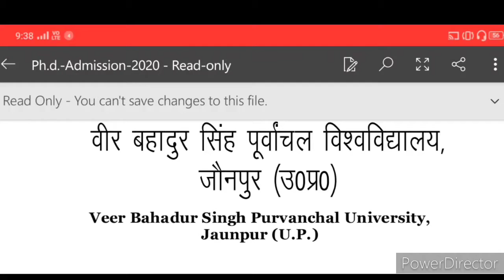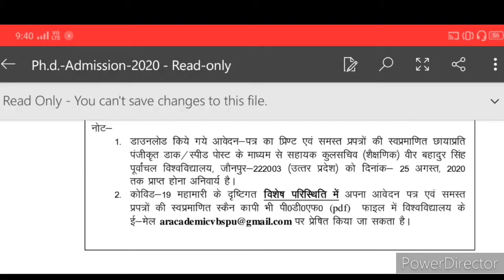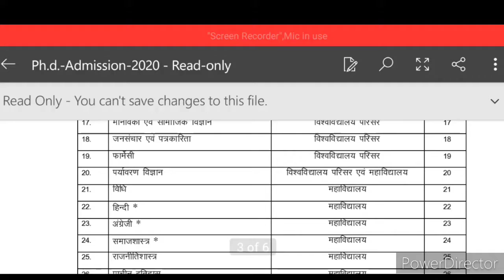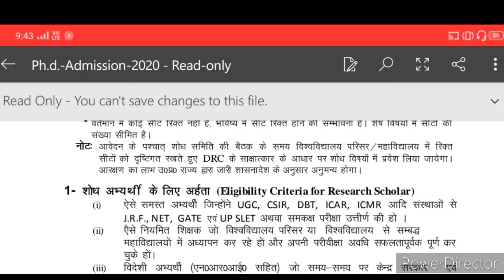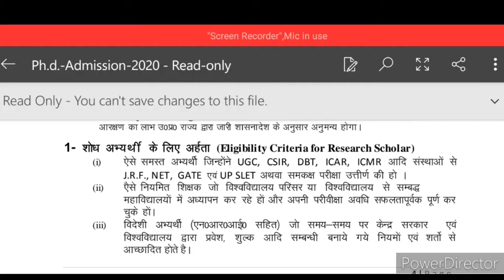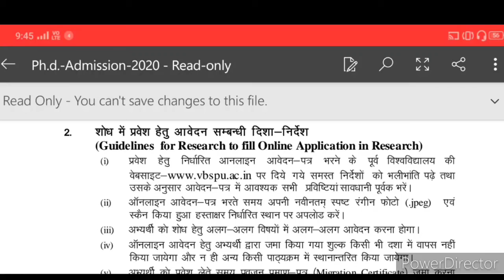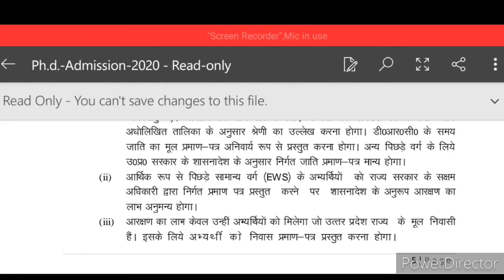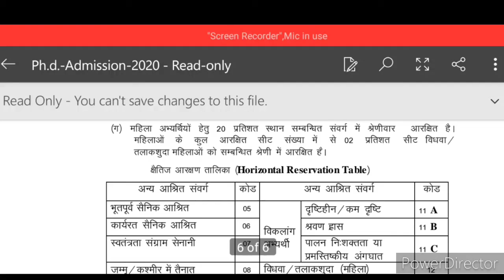Know Full Details Of New PHD Notification 2020 In India | PHD Notification 2020 Latest Update, PHD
Hi everyone, hope you're doing well and taking care of yourself, dearest viewers and subscribers.. Most welcome back once again like forever to my and your "Kavita Is Here" YouTube channel where you're getting to know educational updates nowadays... This video covers the details of new PhD notification in India 2020, so it's my humble request to you to please watch this video fully and carefully from beginning to end..🙏❤️🌹